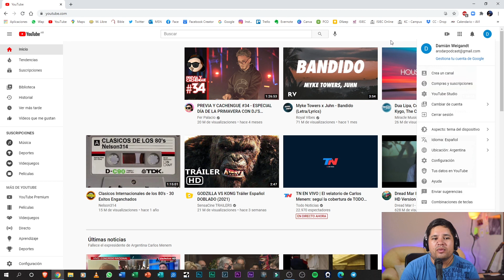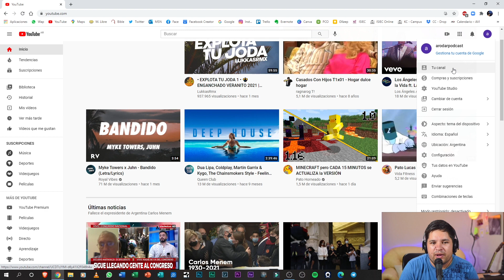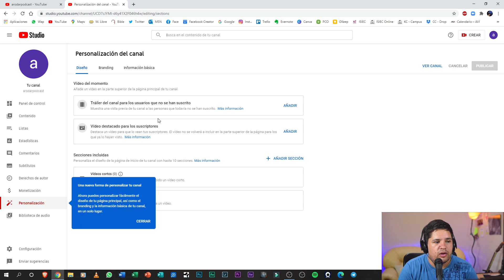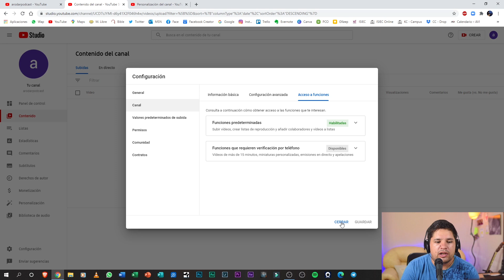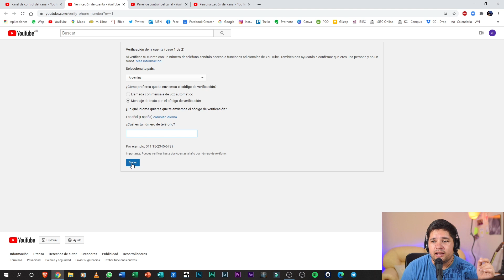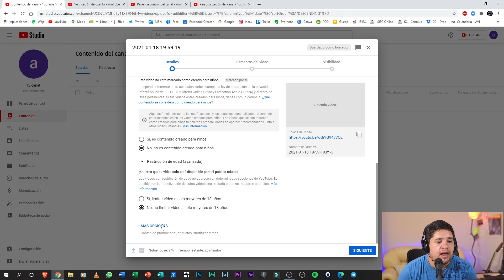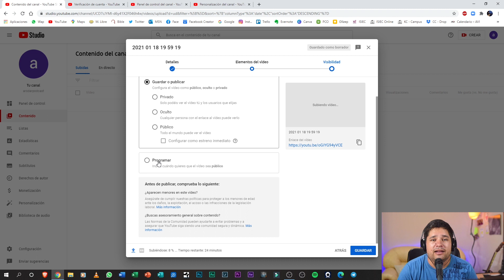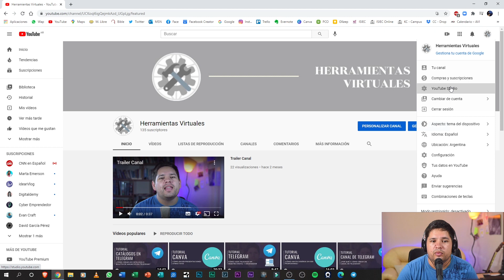Cómo crear y verificar un canal de YouTube en 2021 | TUTORIAL YouTube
Hoy veremos cómo crear un canal de YouTube en el 2021. Y también te muestro cómo VERIFICAR un CANAL DE YOUTUBE para subir videos de más de 15 minutos y poder agregar miniaturas.

Este tutorial de Youtube te va a ser muy útil. Aunque no tengas pensado ser youtuber tener un canal de YouTube puede serte de gran utilidad.

¿QUIERES VIVIR DE YOUTUBE? Te recomiendo este curso completísimo de Javier Galué

Nos vemos.

- como crear canal de youtube para almacernar
- como crear canal de youtube para monetizar
- como crear canal de youtube para ganar dinero
- como crear canal de youtube para dar clases virtuales.